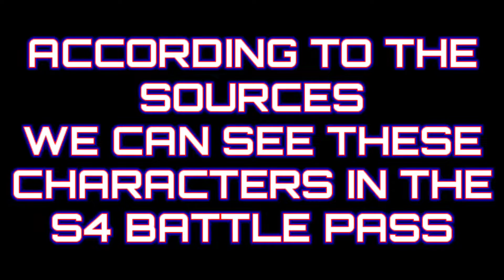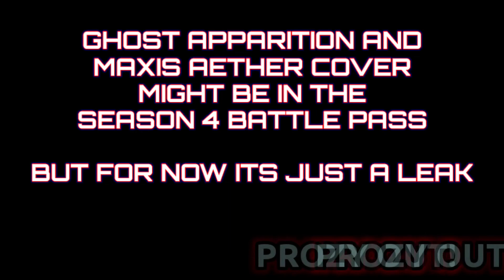CALL OF DUTY MOBILE SEASON 4 BATTLE PASS LEAKS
Operators we may find in upcoming season.